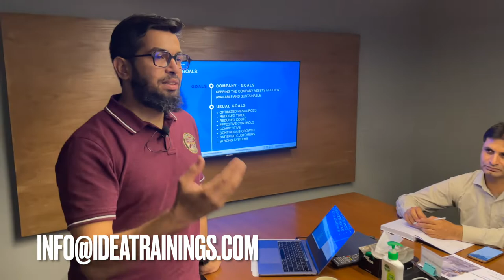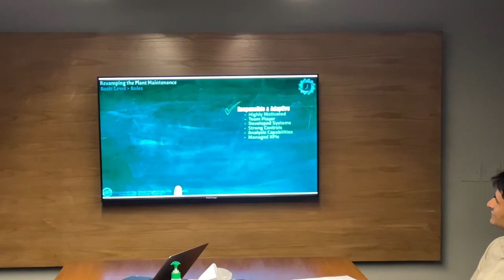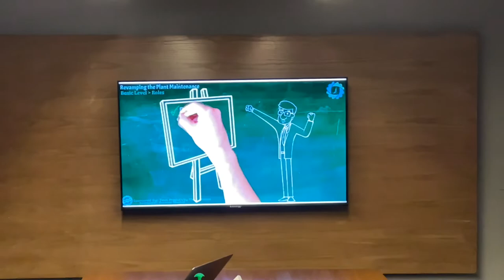Understanding basics of maintenance management